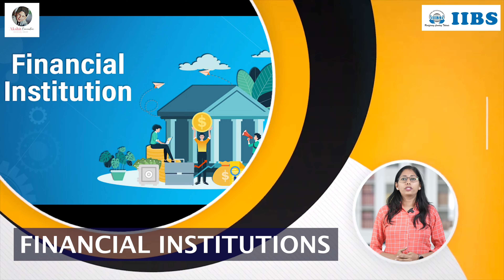IIBS Bangalore | PGDM in Agri Business Management | IIBS Placement | IIBS Review | Agriculture